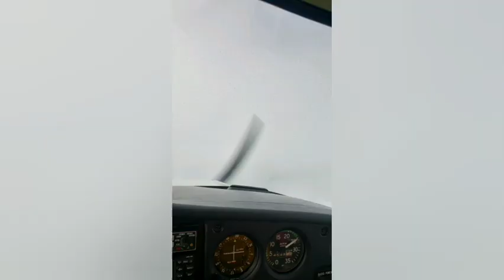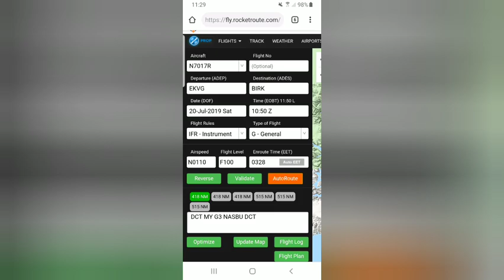Transatlantic Cherokee 140 Flight - Ice freezing up my controls - Part 15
Left Norway with a low pressure tail wind. Of course, low pressure comes with a lot of rain, clouds and ice in them.

Flew about 3 hours hard IMC to Vagar, the Faroe Islands. There, I stopped long enough to refuel, then flew on for another 4 hours in the same weather to Reykjavik.
The ice that melted from the previous flight froze up on the climb, so I could not trim at all. My static port froze up too, rendering three instruments inop. Could not descend to lower warmer temp because my route was over the Iceland glaciers. I also had some carb icing, which should mot have happened, yet it did.

On descent all ice melted and the plane was back to normal.  Valuable lessons learned.